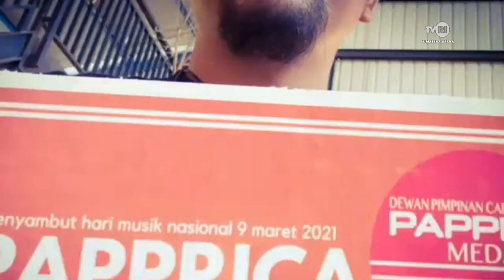KOPI PAGI [ PENGEMBANGAN MUSIK DI MEDAN MENUJU SOSIAL ]